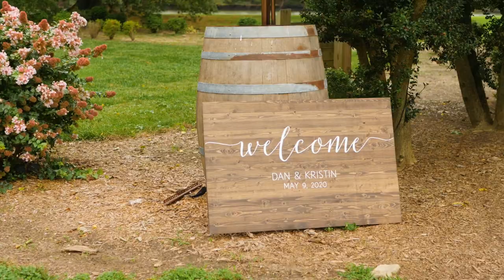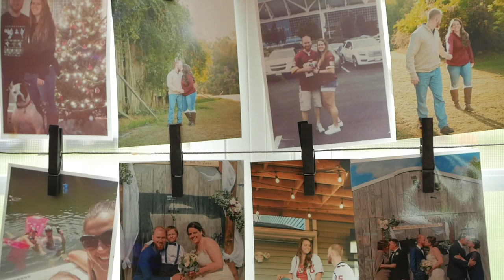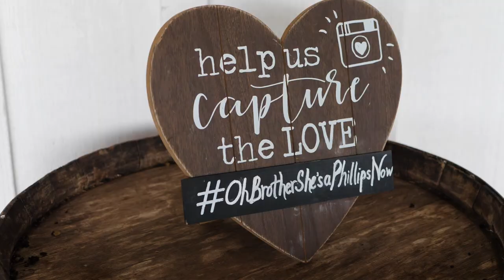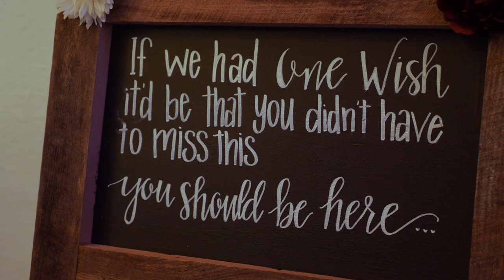Kristin + Dan Wedding Highlight | Woodlawn Farm Ridge, Maryland | Drone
Congratulations Kristin and Dan!

Kristin and Dan did not let the pandemic ruin their wedding day or should we say wedding year. Due to the COVID restrictions, they celebrated a private intimate wedding ceremony in May and postponed the big celebration later in the year. When it was time to have the big celebration, they did not hold back! We had a wonderful time capturing these moments with their family and friends.  Love wins twice! Check out the highlights of their special day!